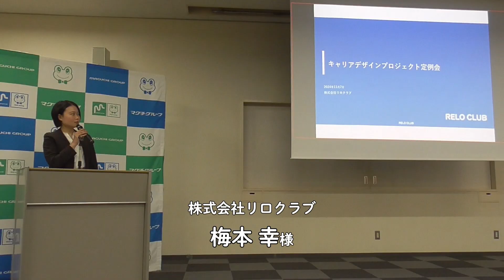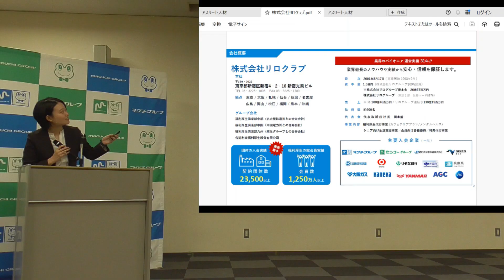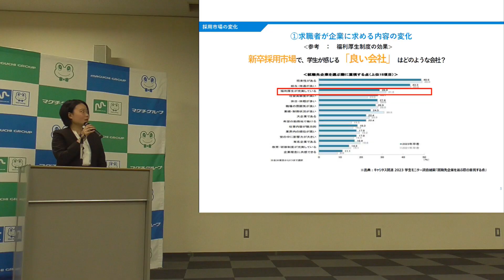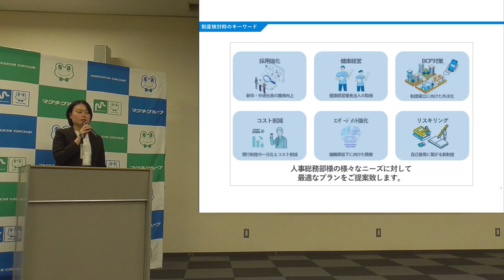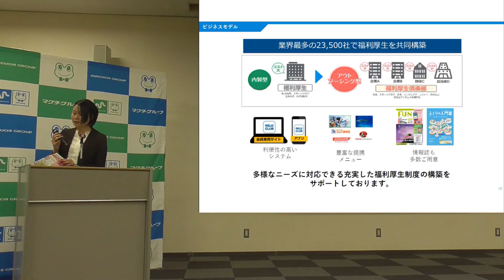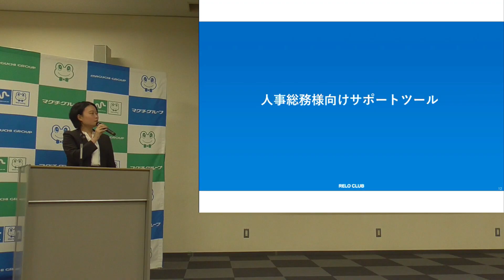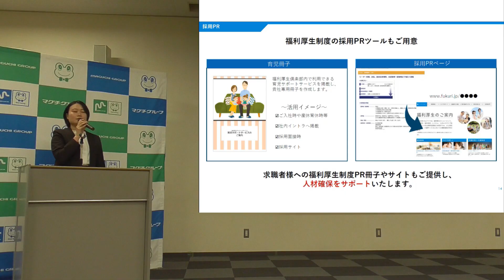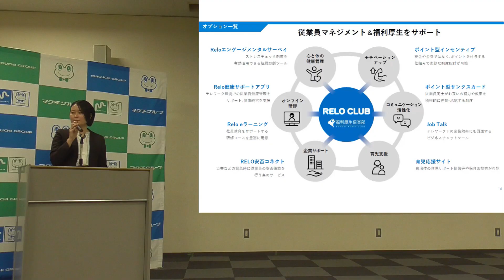2024年11月7日定例ミーティング_自社PR_株式会社リロクラブ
キャリアデザインプロジェクトは、アスリートが自分の人生で「遠回り」しないために、現役（ファーストキャリア）からサポートします！
スポーツに打ち込むアスリートに必ず訪れるもの・・・それは「引退」です。引退後の人生（セカンドキャリア）の方が長い人生である一方で、現役の時に引退後のことを考えてよいのか？と思われているアスリートも多いと思います。キャリアデザインプロジェクトの考え方はこうです。
「アスリートが現役時代に、ほんの少しでも自身のセカンドキャリアについての方向性を持つことで、「引退」に対する不安が少しでも和らぐことで、今のスポーツへ思う存分打ち込める。」
「本当にそうなのか？」「いやいや、現役の時は常にスポーツの事しか考えてはいけない。」「自分はいつまででも引退するつもりはない！」と思われているアスリートもいると思います。
このような考え方は、世界に目を向けると日本ぐらいです。
海外のアスリートは、自分の先の人生までしっかりと考えています。先のビジョンが見えているからこそ、引退を怖がらず今のスポーツに打ち込めるのです。
キャリアデザインプロジェクトは、登録アスリートのファーストキャリアの経験を理解し、セカンドキャリアを一緒に考えサポートします。

登録・相談全て無料です。この機会にぜひLINE登録してください！